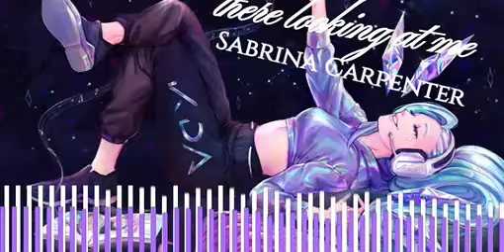Sabrina Carpenter there looking at me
song: there looking at me
by: Sabrina carpenter
pic link:file:///C:/Users/DELL/Documents/work%20to%20submit/(3)%20Media%20Tweets%20by%20Misao%20%F0%9F%8C%8C%F0%9F%AA%90%20(@MisaoDraw)%20_%20Twitter.png

Watch all Singular Act I and Act II music videos

Did I catch your attention?
You look like you lost your breath
When I circle the room
You an owl, you go'n twist your head
Don't you come at me green with an attitude
When my lips and my soles are red
If I leave you behind
You can look for the broken necks

Cause I've been here once or twice
Never worry 'bout the eyes, c'mon

Don't just stand there staring, honey
Try to move your feet
If you think they're looking at you
They looking at me
I could make it nice and easy
I'ma take the lead
They ain't even looking at you, baby
Yeah yeah, they looking at me

Yes I'm young for a teacher
I'll teach you what you don't know
(I can teach you the things that you wanna know)
But I can't give it up all at once
You would overdose
Don't you bring any bull in the room tonight
It's a whole new rodeo
It could be you and me
But you know that I'll steal the show

I've been here once or twice, babe
Never worry 'bout the eyes

But they're looking at me babe
'Cause they looking at me baby

I can make it nice and easy

Non-profit, educational or personal use tips the balance in favour of fair use If you are the producer or owner of this song and you want it to be removed, then let me know and send me a pm and I will remove it